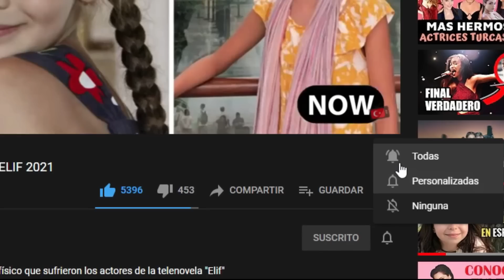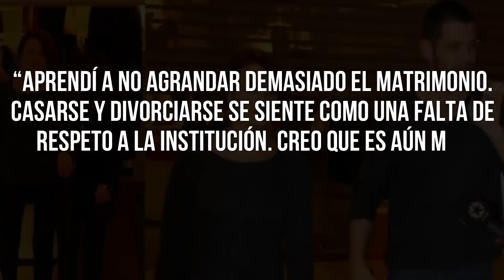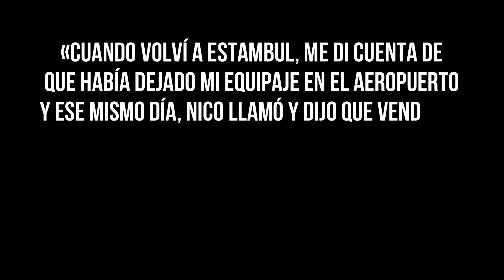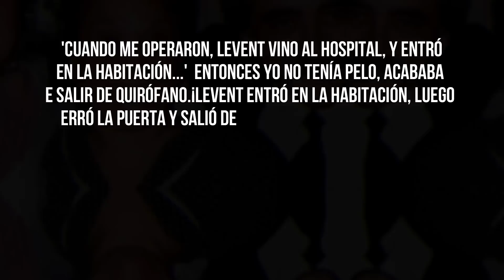Parejas de los actores de ME ROBÓ MI VIDA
En este video podrás conocer quienes son las parejas actuales de los actores que realizaron la telenovela turca "Me Robó mi Vida"😮